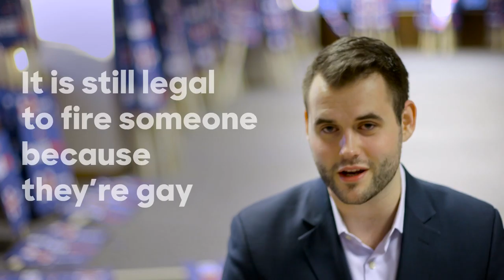Why is Zach Wahls, Iowan and LGBT activist, a Hillary supporter? | Hillary Clinton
The recent advancement of LGBT rights in our country is something to be proud of, but the fight for equality is far from over. The LGBT community deserves a president who won't stop working until further gains are made. 6th generation Iowan and LGBT activist, Zach Wahls, believes Hillary Clinton will stand for the LGBT community.

Hillary Clinton has served as Secretary of State, Senator from New York, First Lady of the United States, First Lady of Arkansas, a practicing lawyer and law professor, activist, and volunteer, but the first things her friends and family will tell you is that she’s never forgotten where she came from or who she’s been fighting for throughout her life. Hillary was raised in a suburb of Illinois where she attended public school and was raised a Methodist by her parents. She attended Wellesley College, and went on to study law at Yale. After attending Yale Law School, she went to work for the Children’s Defense Fund, going door to door in New Bedford, Massachusetts. After serving as a lawyer for the Congressional Committee investigating President Nixon, she moved to Arkansas where she taught law and ran legal clinics representing poor people. She co-founded Arkansas Advocates for Children and Families, one of the state’s first child advocacy groups. As First Lady under President Bill Clinton, Hillary tenaciously led the fight to reform our health care system so that all our families have access to the care they need at affordable prices. Hillary led the U.S. delegation to Beijing to attend the UN Fourth World Conference on Women and gave a groundbreaking speech, declaring that “human rights are women's rights and women's rights are human rights once and for all”—inspiring women worldwide and helping to galvanize a global movement for women’s rights and opportunities. Hillary was then elected to the U.S. Senate, becoming the first woman senator from New York.  She repeatedly worked across the aisle to get things done, including working alongside Republicans after the terrorist attacks of September 11, 2001. When Congress wouldn't do enough for rural areas and small towns, Hillary didn’t back down. She launched innovative partnerships with the tech industry and provided support to local colleges and small businesses. When President Obama asked Hillary to serve as his secretary of state, she answered the call to public service once again. She was a forceful champion for human rights, internet freedom, and rights and opportunities for women and girls, LGBT people and young people all around the globe. Now she’s running for President because everyday Americans need a champion and she wants to be that champion.